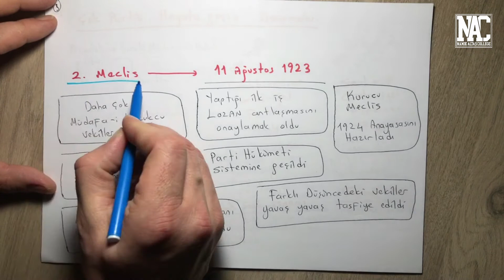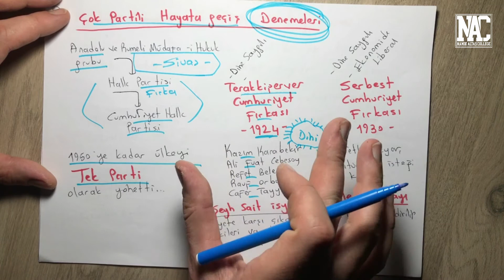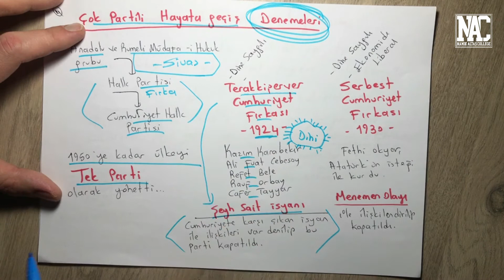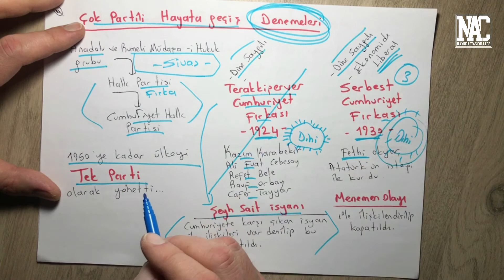ATATÜRK DÖNEMİ İÇ POLİTİKA